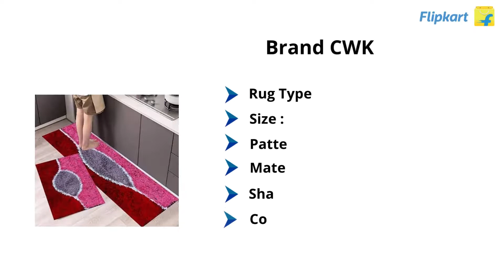interiors panipat customisedwallpaper texture home gharaunda chawlawallking wallpaper